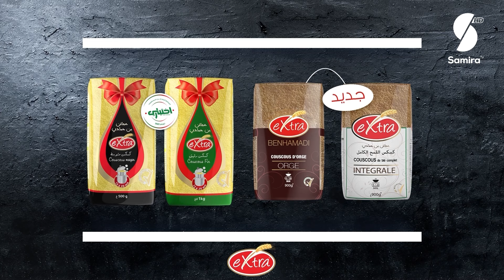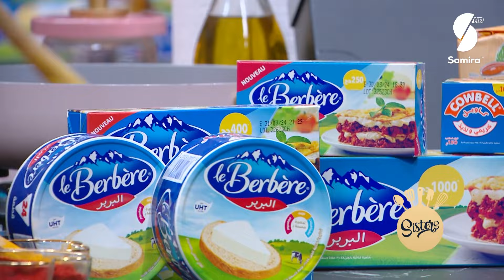Sisters - غراتان البروكلي و البطاطا مع خبز التورتيلا و كريمة الكتلان